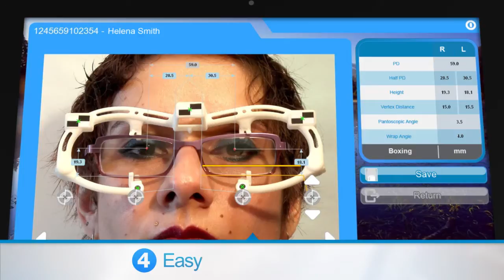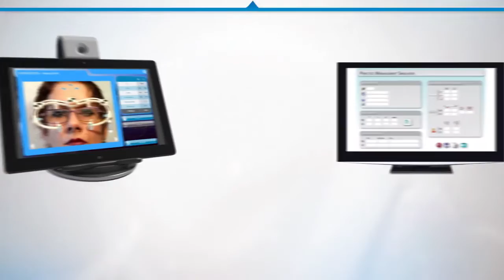M'eye Fit Touch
Demonstration video for M'eye Fit Touch. An Essilor Dispensing Instrument.